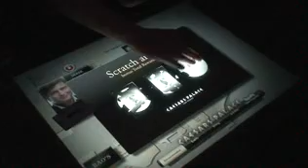MS Surface Concierge